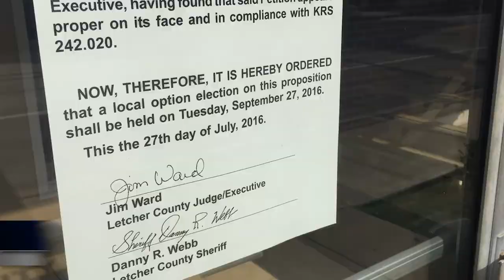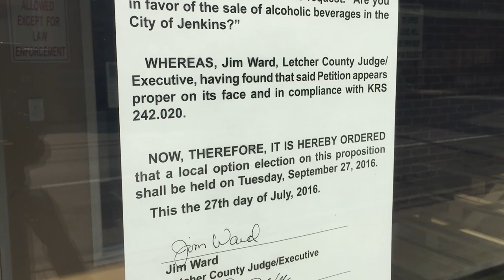Jenkins voters to decide Tuesday on alcohol sales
On Tuesday, voters in Jenkins will have the chance to make their voices heard about proposed packaged alcohol sales in the city. Jenkins Middle High School will be the only voting precinct in Tuesday’s local option election. Jenkins Independent Schools will not be closed for the election. EKB News Reporter Chris Anderson caught up with the mayor of Jenkins for a quick preview of Tuesday’s special election. He has this report.